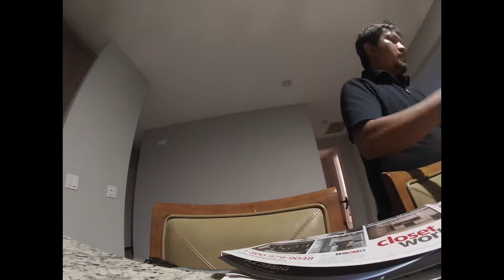MY 24 HOURS TIME LAPSE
A glimpse of my 24 hours Life routine Monday morning Sept 13, 2021 🤙!